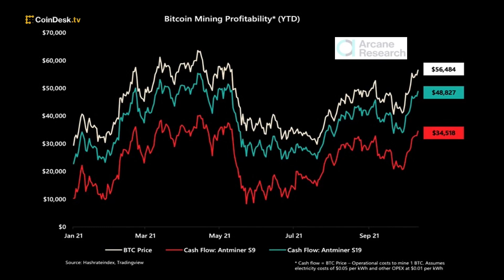Bitcoin Miner Profits Recover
New data on bitcoin mining profitability reveals the Antminer S9 and S19 mining machines have been following the price of bitcoin up in recent weeks. Arcane Research said the increasing bitcoin price coupled with a stagnating hashrate, or blockchain computational power, has made 2021 a lucrative year for bitcoin miners. "All About Bitcoin" host Christine Lee breaks down the Chart of the Day.